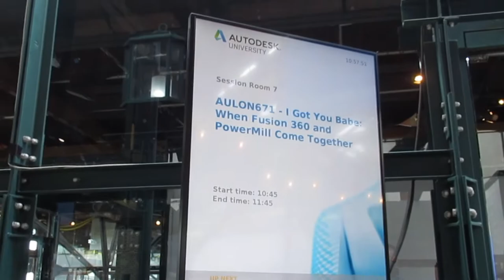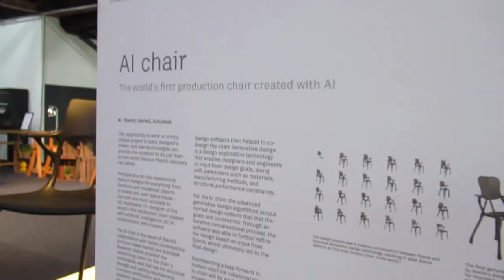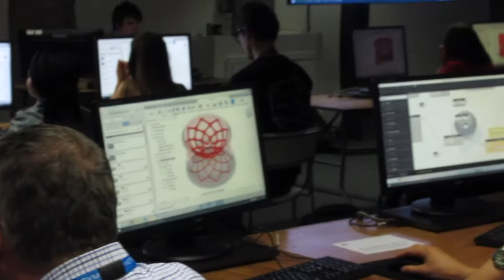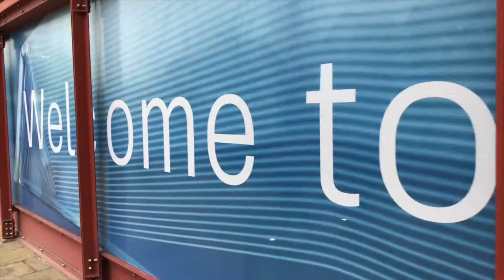Autodesk University London 2019 Vlog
A brief video showing some of what there was to see and do at AU London 2019 during our visit.